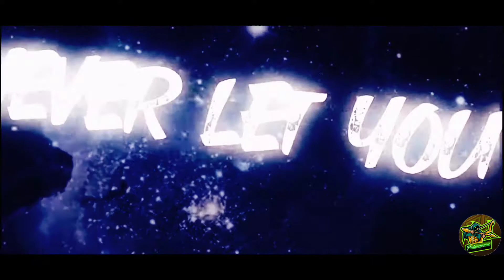Let me Love you ❤️ | Best PUBG montage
[ PRÌÑÇÈWÃRË VÍÑÉS YT ]

                             [RÀJÃ DEY]

In this channel you find various types of games , tech, Roasting videos . So any queries regarding to my content please message in my Gmail address or what's app link in Below .

We need to much effort to make one video so, don't copyright/ strike or claim  on my videos and channel.

DSLR camera
Gaming phone
Editing phone
Gaming mouse
Gaming keyboard
Gaming headphones
Monitor stand

princeware vines yt
# vines Yt
# VINESY

                        Thanks u 😎😎😎

                          [ PRÌÑÇĒWÀRÈ ]

                                  [ RÀJÃ]

                             [ £¢¥®©™π√]